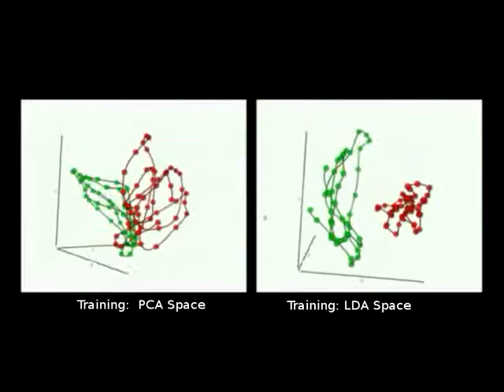PCA-LDA Training!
PCA-LDA space with Motion Vector Flow Instance Template (MVFI)